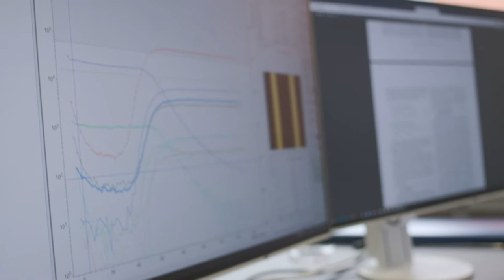Tworząc lepsze jutro. Odc. 2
Nowoczesne technologie – ogniwa słoneczne, biosensory – to codzienność dr. hab. Jakuba Rysza, prof. UJ, Kierownika Zakładu Inżynierii Nowych Materiałów na Wydziale Fizyki, Astronomii i Informatyki Stosowanej, bohatera drugiego odcinka cyklu „Tworząc lepsze jutro”. Co jest najbliższe Jego sercu? Jakie perspektywy mają nasi studenci i absolwenci?
Zapraszamy do obejrzenia drugiego odcinka cyklu "Tworząc lepsze jutro".